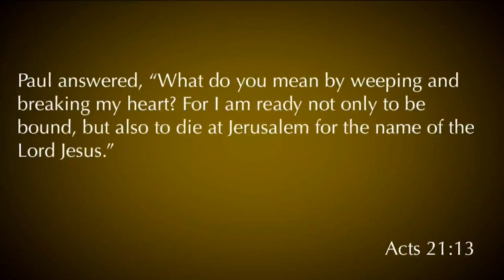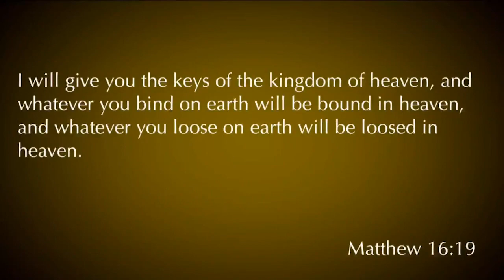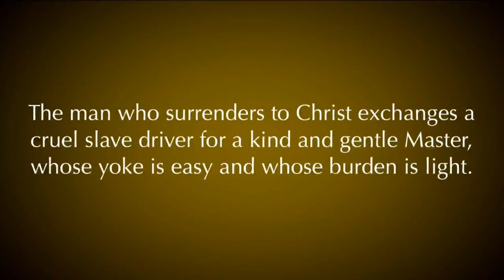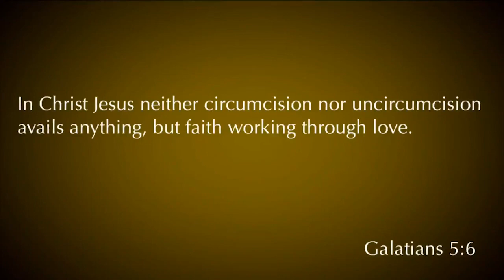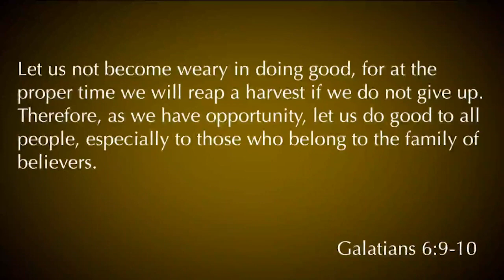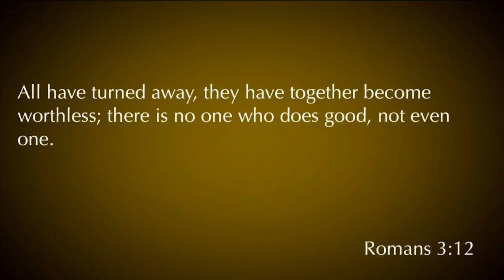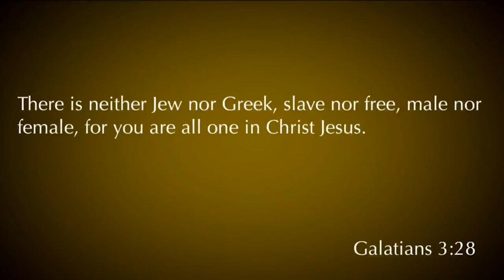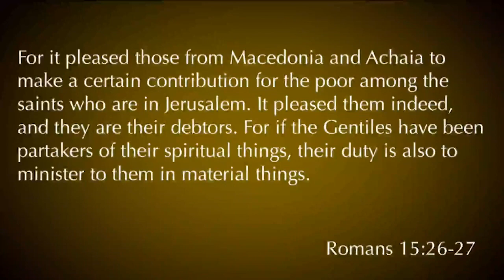Philemon 1:1-25 | 08.11.19